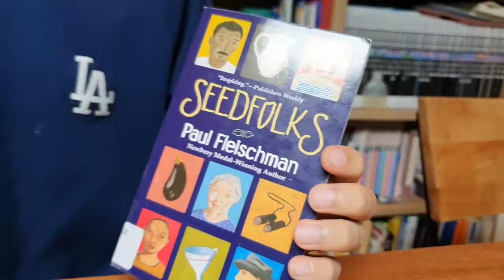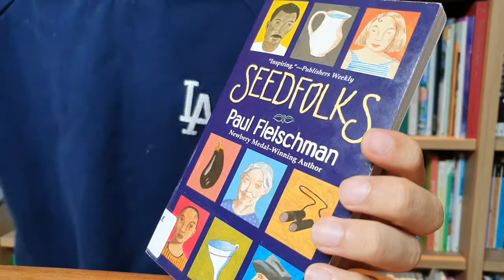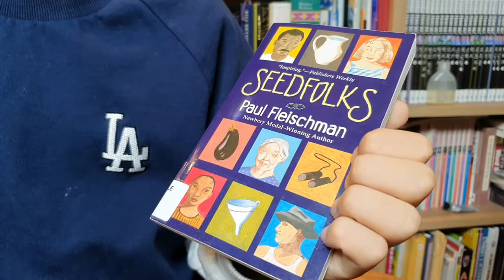[BookQuester] 'SEEDFOLKS' ... "Inspiring"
* by Paul Fleischman(1997, 101p), Newbery Medal-Winning Author
* Young Adult, Realistic Fiction
* A Vietnamese girl plants six lima beans in a Cleveland vacant lot. Looking down on the immigrant-filled neighborhood, a Romanian woman watches suspiciously. A school janitor gets involved, then a Guatemalan family. Then muscle-bound Curtis, trying to win back Lateesha. Pregnant Maricela. Amir from India. A sense of community sprouts and spreads.
Newbery-winning author Paul Fleischman uses thirteen speakers to bring to life a community garden's founding and first year. The book's short length, diverse cast, and suitability for adults as well as children have led it to be used in countless one-book reads in schools and in cities across the country.
Seedfolks has been drawn upon to teach tolerance, read in ESL classes, promoted by urban gardeners, and performed in schools and on stages from South Africa to Broadway.(goodreads)